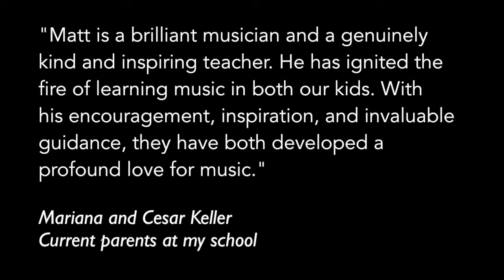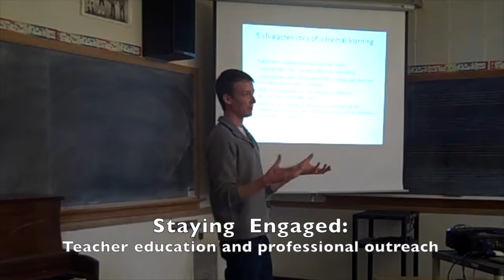Matt Swanson Teaching Video